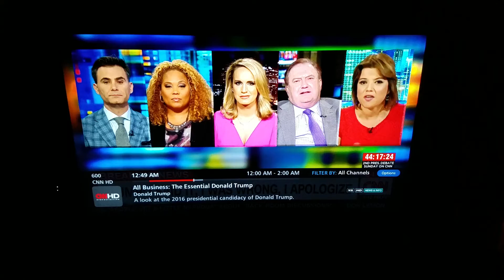Heated exchange Between Ana Navarro and Scotty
Exchange between Trump surrogate and Ana Navarro